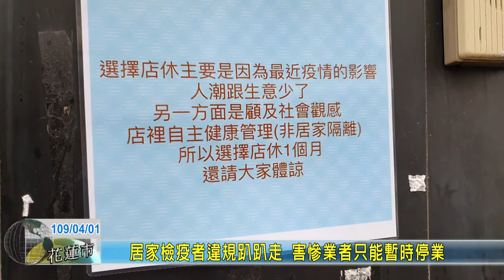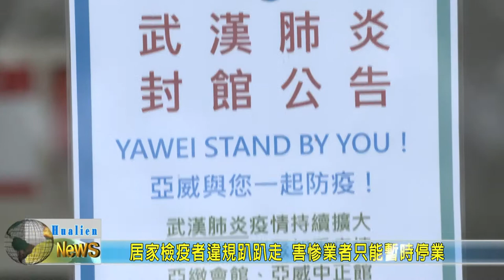20200401 03 居家檢疫者違規趴趴走 害慘業者只能暫時停業